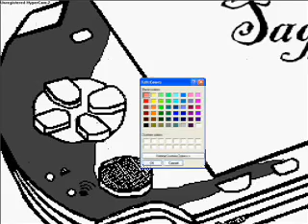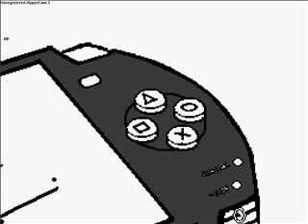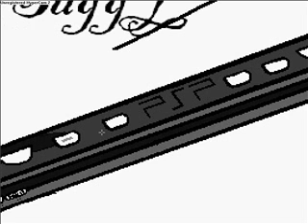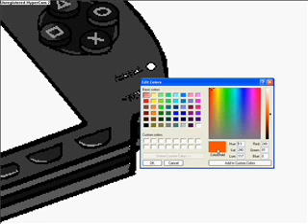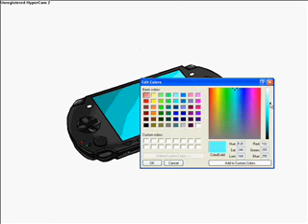Ms Paint By SaggyChicken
Hey Ya Guys.. Another Movie From Me.This is The Coloured Version. So.. Enjoy ^^ - Saggy~